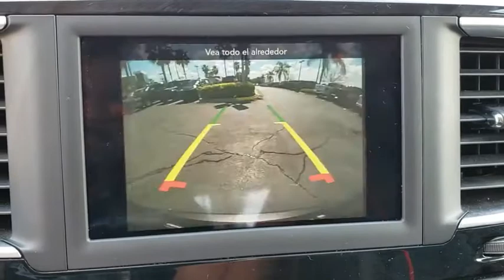2018 Chrysler Pacifica Orlando, Hunter's Creek, Kissimmee, Windermere, Davenport, FL R119334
Granite Crystal Metallic Clearcoat Used 2018 Chrysler Pacifica available in Orlando, Florida at Central Florida Chrysler. Servicing the Hunter's Creek, Kissimmee, Windermere, and Davenport, FL area
2018 Chrysler Pacifica Touring L - Stock#: R119334 - VIN#: 2C4RC1BG0JR119334

***7 YEAR or 100,000 MILE CERTIFIED PRE-OWNED VEHICLE POWERTRAIN WARRANTY***24 HOUR TOWING / ROADSIDE ASSISTANCE***RENTAL CAR ALLOWANCE***CLEAN CARFAX, ONE OWNER, BACKUP CAMERA, BLINDSPOT MONITORING, REAR PARK ASSIST, REMOTE START, SECURITY ALARM, KEYLESS ENTRY, APPLE CARPLAY/ANDROID AUTO, SIRIUS XM RADIO, LEATHER SEATS, POWER LIFTGATE, POWER SLIDING DOORSFCA US Certified Pre-Owned Details:* Powertrain Limited Warranty: 84 Month/100,000 Mile (whichever comes first) from original in-service date* Includes First Day Rental, Car Rental Allowance, and Trip Interruption Benefits* 125 Point Inspection* Transferable Warranty* Limited Warranty: 3 Month/3,000 Mile (whichever comes first) after new car warranty expires or from certified purchase date* Warranty Deductible: $100* Roadside Assistance* Vehicle HistoryPriced below KBB Fair Purchase Price!19/28 City/Highway MPG Call Central Florida CJDR at to confirm availability and schedule a no-obligation test drive!
ENGINE: 3.6L V6 24V VVT UPG I W/ESS  (STD),BLACK/ALLOY  PERFORATED LEATHER TRIM BUCKET SEATS,TRANSMISSION: 9-SPEED 948TE FWD AUTOMATIC  (STD),QUICK ORDER PACKAGE 27L  -inc: Engine: 3.6L V6 24V VVT UPG I w/ESS  Transmission: 9-Speed 948TE FWD Automatic,WHEELS: 17 X 7.0 ALUMINUM  (STD),BLACK SEATS,MANUFACTURER'S STATEMENT OF ORIGIN,TIRES: P235/65R17 BSW AS  (STD),INFLATABLE SPARE TIRE KIT W/SEALANT  -inc: 17 Inflatable Spare Tire,GRANITE CRYSTAL METALLIC CLEARCOAT,Front Wheel Drive,Power Steering,ABS,4-Wheel Disc Brakes,Brake Assist,Aluminum Wheels,Tires - Front All-Season,Tires - Rear All-Season,Heated Mirrors,Power Mirror(s),Rear Defrost,Privacy Glass,Intermittent Wipers,Variable Speed Intermittent Wipers,Rain Sensing Wipers,Rear Spoiler,Third Passenger Door,Fourth Passenger Door,Power Third Passenger Door,Power Fourth Passenger Door,Remote Trunk Release,Power Liftgate,Power Door Locks,Luggage Rack,Daytime Running Lights,Automatic Headlights,Fog Lamps,AM/FM Stereo,Satellite Radio,MP3 Player,Telematics,Auxiliary Audio Input,Steering Wheel Audio Controls,Power Driver Seat,Driver Adjustable Lumbar,Bucket Seats,Rear Bucket Seats,Adjustable Steering Wheel,Trip Computer,Power Windows,3rd Row Seat,Leather Steering Wheel,Keyless Entry,Keyless Start,Universal Garage Door Opener,Cruise Control,A/C,Rear A/C,Climate Control,Multi-Zone A/C,Leather Seats,Driver Vanity Mirror,Passenger Vanity Mirror,Driver Illuminated Vanity Mirror,Passenger Illuminated Visor Mirror,Floor Mats,Remote Engine Start,Smart Device Integration,Bluetooth Connection,Heated Front Seat(s),Engine Immobilizer,Security System,Traction Control,Stability Control,Front Side Air Bag,Blind Spot Monitor,Rear Parking Aid,Tire Pressure Monitor,Driver Air Bag,Passenger Air Bag,Front Head Air Bag,Rear Head Air Bag,Passenger Air Bag Sensor,Knee Air Bag,Child Safety Locks,Back-Up Camera